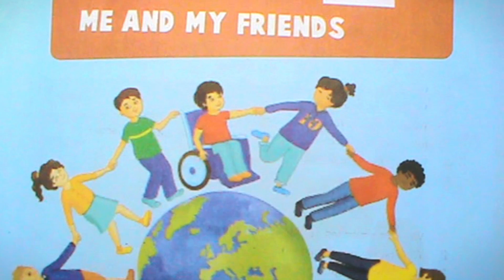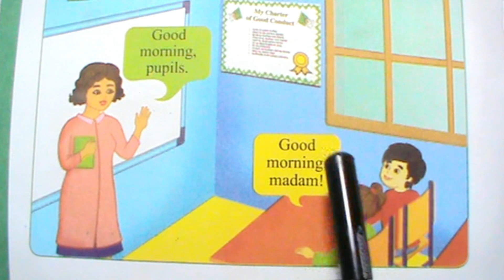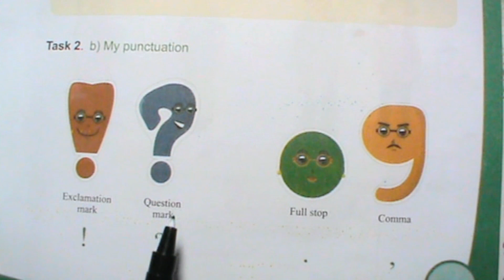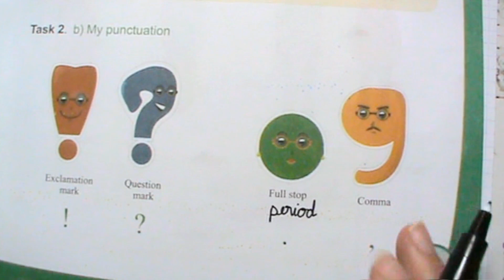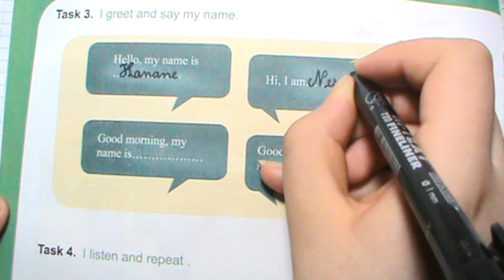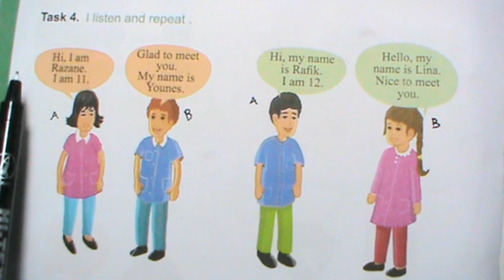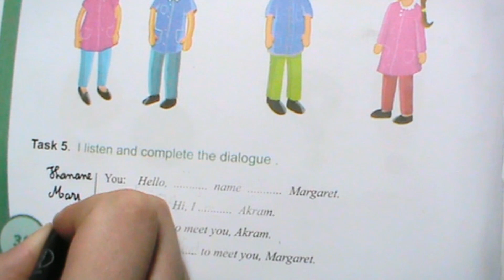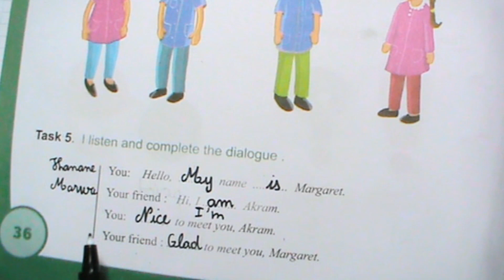شرح الدرس الثامن من كتاب اللغة الإنجليزية للسنة الأولى متوسط من الصفحة 34 إلى 36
شرح الدرس الثامن علامات الوقف punctuation بالإضافة إلى التعريف بالنفس من كتاب اللغة الإنجليزية السنة الأولى متوسط من الصفحة 34 إلى 36